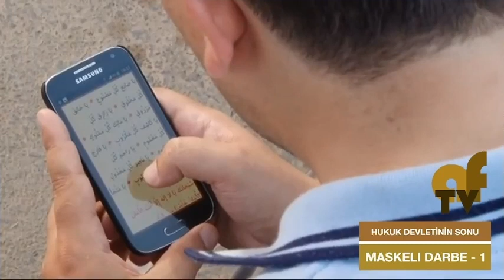Maskeli Darbe Bolum 3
Cumhuriyet En Buyuk Yolsuzlugu Sonrasi Basbakan Tayyip Erdogan'in 17 Aralik Operasyonu sonrasinda kamuoyuna yansiyanlarin derledigi belgeselin 3. Bolumu.